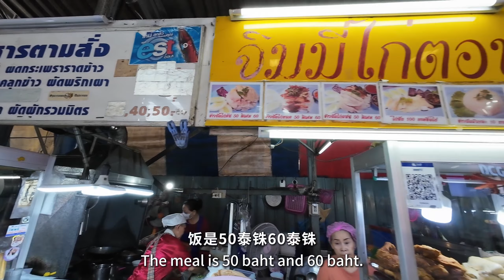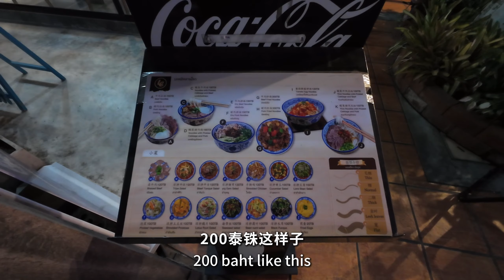泰国之旅 第10集 偶遇泰国明星 曼谷出发到清迈 诡异的青旅 Trip to Thailand Thai Celebrities Bangkok to Chiang Mai Youth Hostel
Trip to Thailand Episode 10 Encountering Thai Celebrities Departing from Bangkok to Chiang Mai Weird Youth Hostel